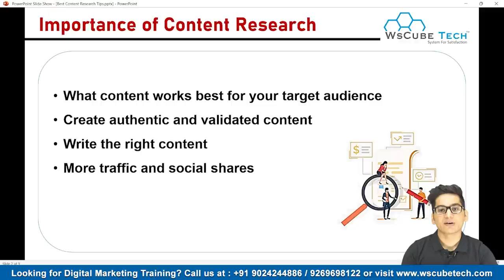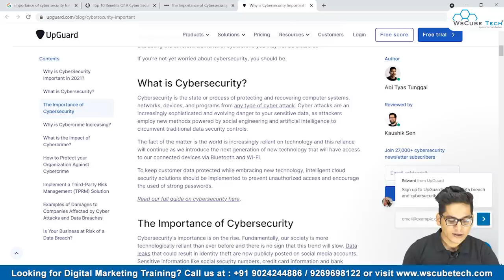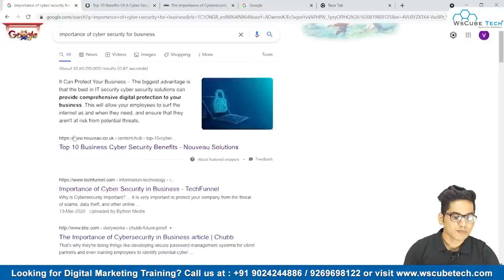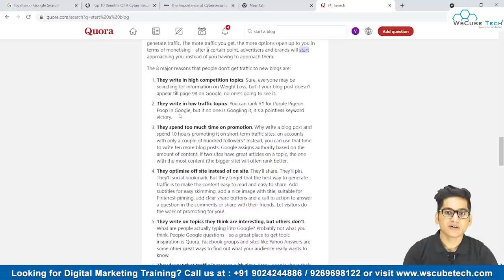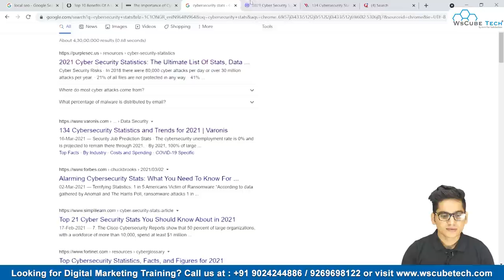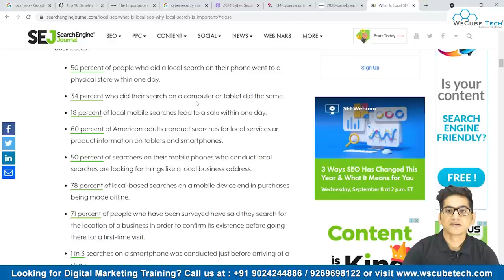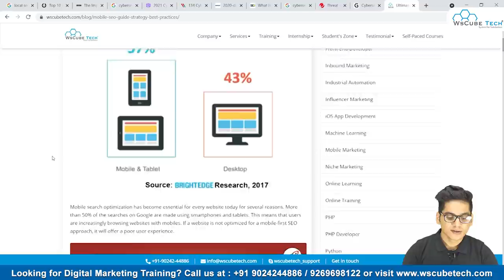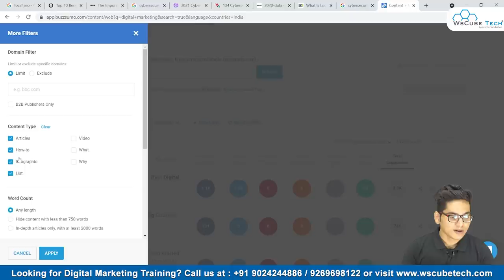5+ Content Research Tips & Tools to Write Amazing Articles | Full Strategy & Techniques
In this video, learn 5+ Content Research Tips & Tools to Write Amazing Articles. Find all the videos of the {content writing course} in this playlist